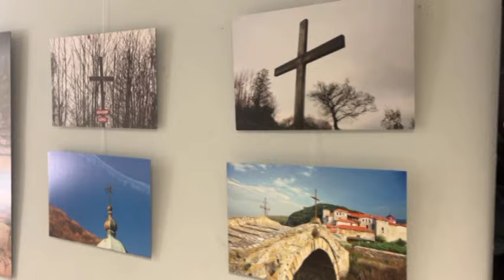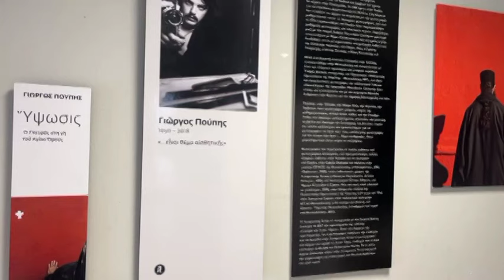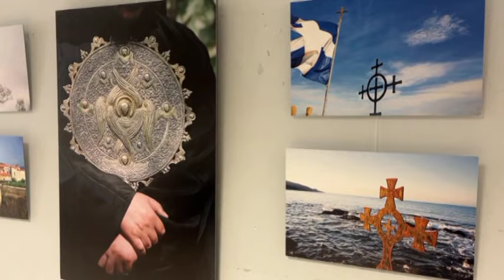Έκθεση Φωτογραφίας Γεωργίου Πούπη και Ομιλία από τον Αρχιμανδρίτη προηγούμενου ΙΜ Ιβήρων, Βασίλειου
Έκθεση Φωτογραφίας Γεωργίου Πούπη και Ομιλία από τον Αρχιμανδρίτη προηγούμενου ΙΜ Ιβήρων, Βασίλειου Γοντικάκη με θέμα το σύμβολο του Σταυρού, το Σάββατο 12 Οκτωβρίου στο Πνευματικό Κέντρο Πτολεμαΐδας